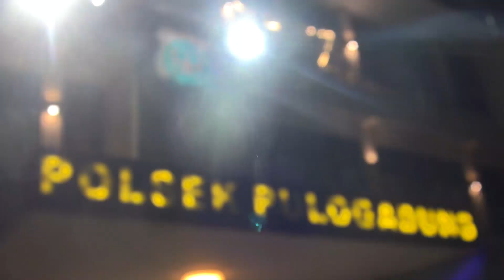Baru Mau Tawuran, Eh Malah Tertangkap - 86